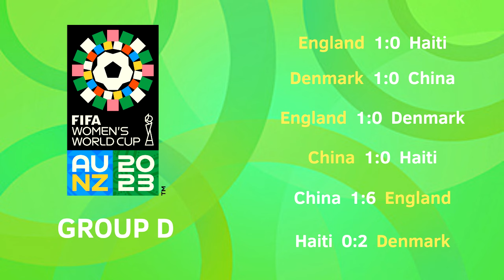Women World Cup 2023 - All Goals